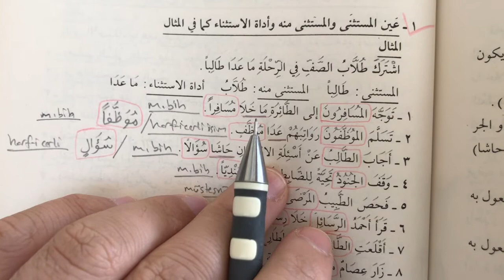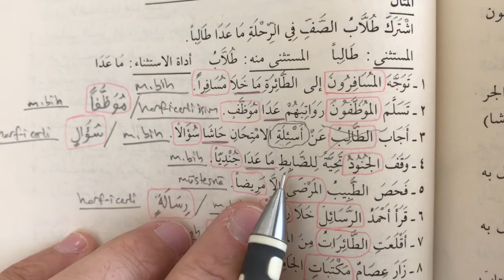İstisnâ Edatları (خلا عدا حاشا) 1